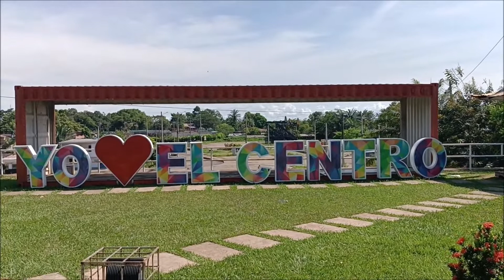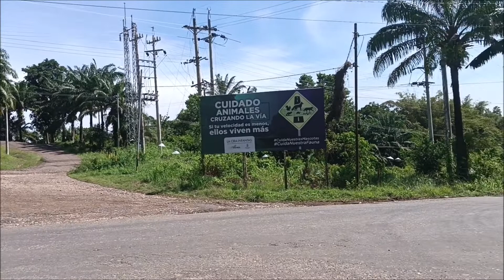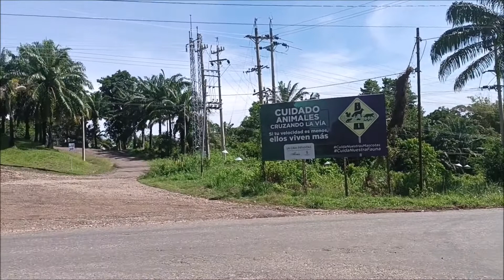RECUERDOS DE NUESTRO CORREGIMIENTO EL CENTRO DE BARRANCABERMEJA.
Hoy es un hermoso día para que nos ayuden a construir amor y sentido de pertenencia por nuestra Barrancabermeja.
¡Siéntase parte de nuestra labor, siéntase parte de Barrancabermeja!
¡Desde la tierra del calor los saludamos con respeto y con amor!

YO SOY BARRANCABERMEJA.

RAGO GOMEZ.